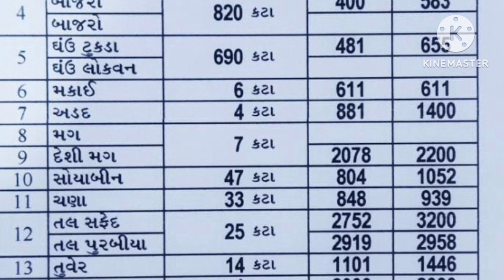APMC MAHUVA લાલ/સફેદ કાંદા હરરાજી આજ ના ભાવ 19/1/2023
ahuva mandi ret today 19/01/2023🙏